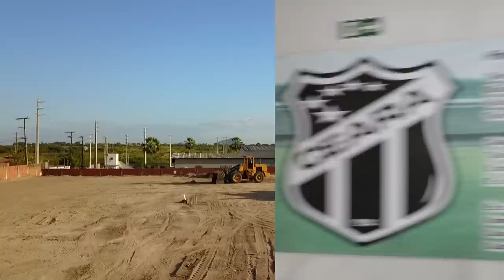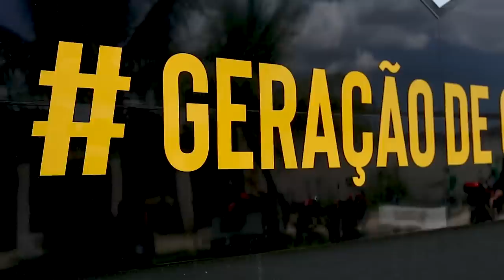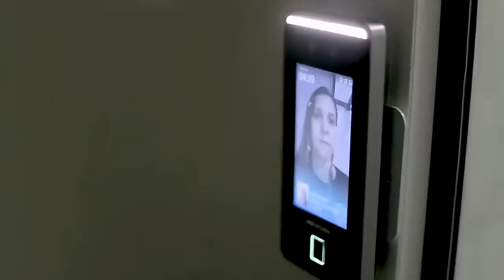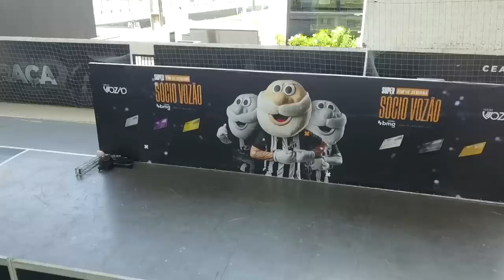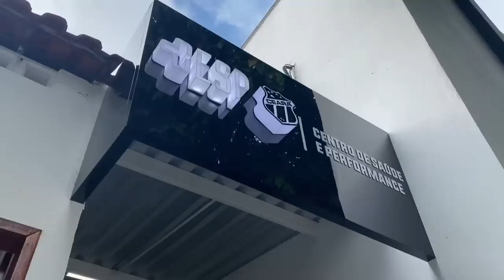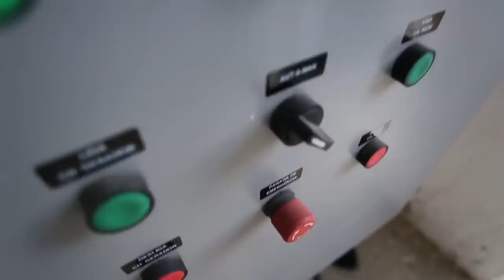Um novo Ceará | Um legado para gerações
Nos últimos anos, crescemos dentro e fora de campo. Com uma gestão  pautada na ética e profissionalismo, vimos o Ceará se tornar uma das forças do futebol nacional.

Neste vídeo, fizemos uma linha do tempo de como foram os últimos anos para o Time do Povo e como nos tornamos o que somos hoje.